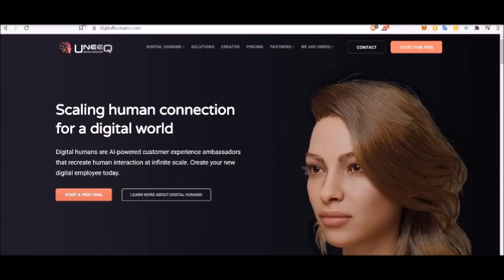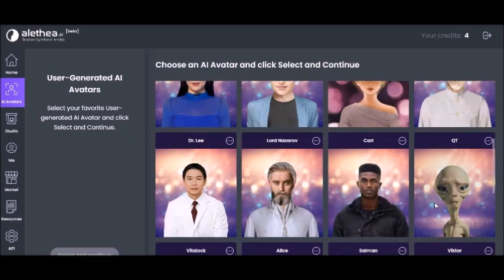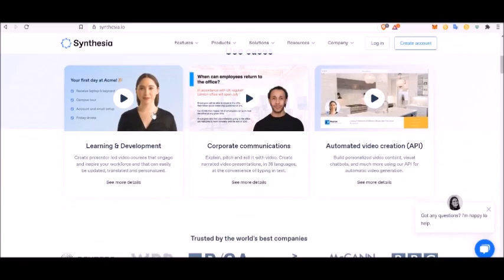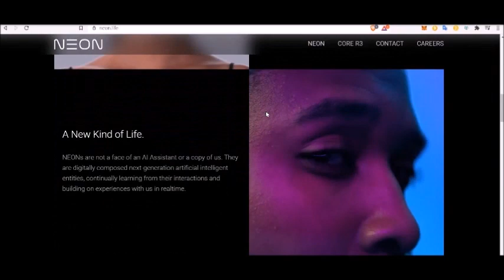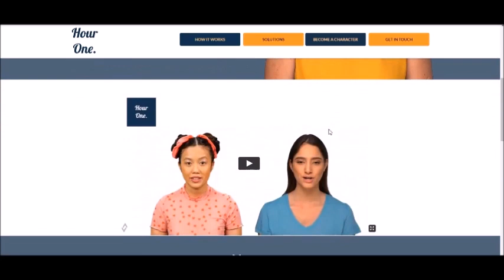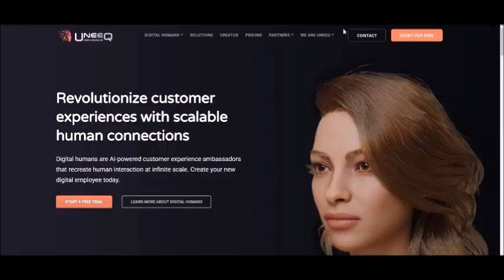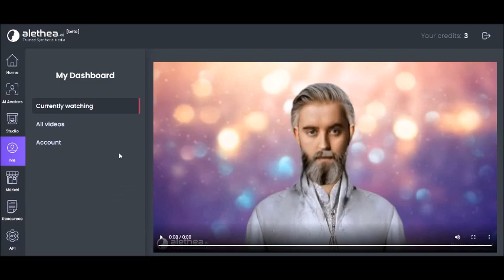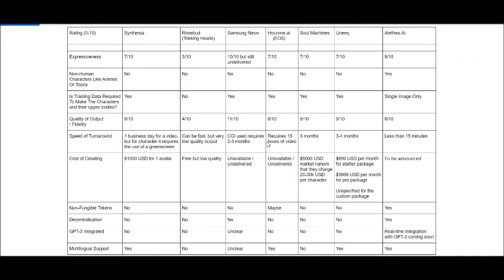Synthetic Media vs CGI - Who Wins? | Alethea AI Beta Release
Upon Alethea.AI's beta release today, it's time to compare their tech with the likes of Synthesia, Tokking Heads, Samsung's Neon, Hour One AI, Soul Machines, and Uneeq Digital Humans. Alethea.AI's beta portal allows anyone to employ existing AI avatars, or even own and control their tokenized likeness on the blockchain. Each creator has the ability to monetize the services that their avatars carry out on behalf of them through Alethea's marketplace. Check out Alethea's beta portal today and take part in the coming synthetic media megatrend by visiting